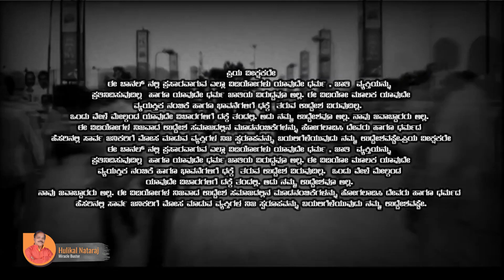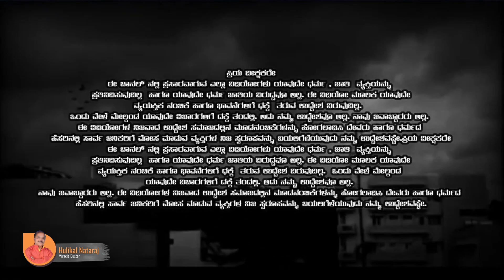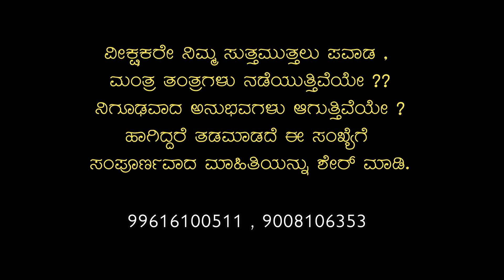ಮಾಟ ಮಾಡಿಸಿದ್ದಾರೆ ಎಂದು ಮನೆಯವರು ಹೆದರಿದ್ದರು I Hulikal Nataraj New Video I Exclusive I Hulikal Nataraj